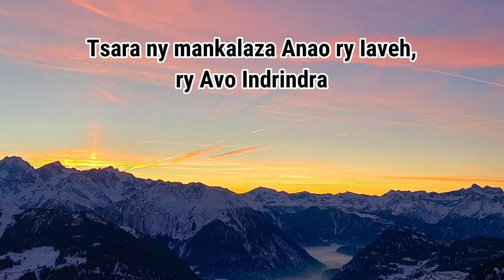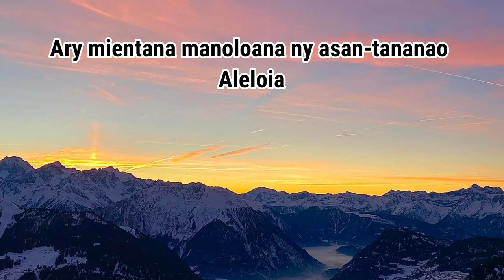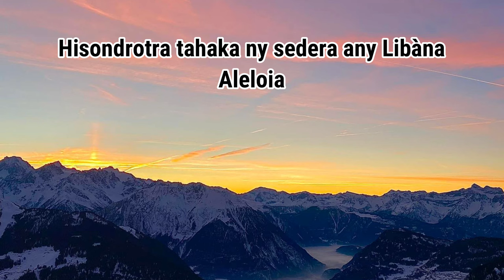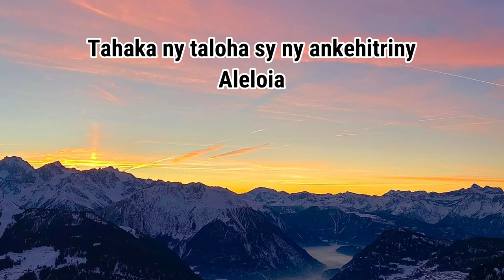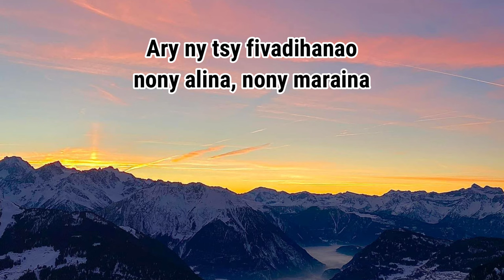Tsara ny mankalaza Anao_Hira Katolika Malagasy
Fiv :
Tsara ny mankalaza Anao ry Iaveh, ry Avo Indrindra
Sy midera ny Anaranao sy mitory ny hatsaram-ponao
Ary ny tsy fivadihanao nony alina, nony maraina
Amin'ny lokanga, ny harpa sy ny valiha.

(Sal. 90)

1 - Mahafaly ahy ny asanao ry Iaveh - Aleloia
Ary mientana manoloana ny asan-tananao - Aleloia
Akory ity halehiben'ny asanao, ry Iaveh - Aleloia
Akory izany halalin'ny fisainanao.

2 - Ny olona adala tsy mahalala izany sy izany - ...
Tsy mahita mangirana re 'zany sainy - ...
Raha mirobona toa ahi-dratsy ny ratsy - ...
Dia mandroso haringana mandrakizay.

3 - Ny masoko faly mitazana ny fahavaloko - ...
Ary ny sofiko mandre ny ratsy fanahy - ...
Ny marina hitombo sahala amin'ireo rofia - ...
Hisondrotra tahaka ny sedera any Libàna.

4 - Ka voninahitra ho an'ny Ray sy ny Zanaka - ...
Ary koa ho an'ny Fanahy Masina avy Aminy - ...
Tahaka ny taloha sy ankehitriny - ...
Ary mandrakizay ! Aleloia ! Amen.